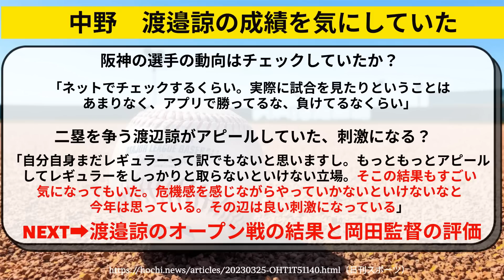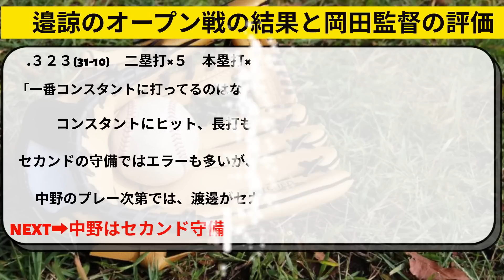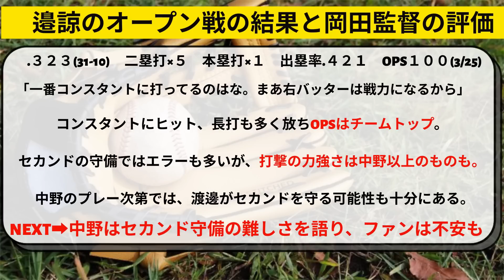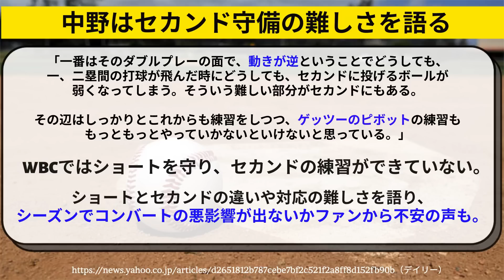阪神 中野がWBC中に、ライバル渡邊諒のオープン戦の成績を気にしていた件ｗ【阪神タイガース/岡田監督】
阪神タイガースからWBCに出場していた中野選手が、渡邊諒選手のオープン戦の成績を気にしていたことが判明ｗ　岡田監督も高評価。